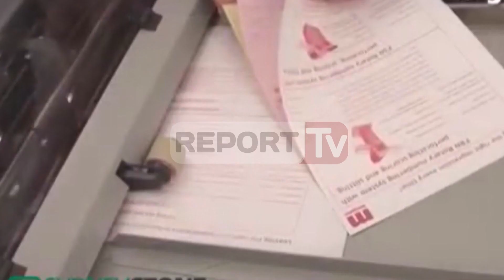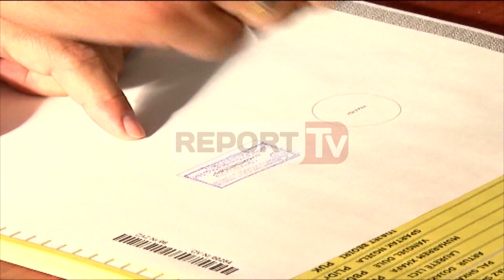Report TV - Pakti politik,bilanci,çfarë fituan dhe humbën Rama e Basha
Me zbardhjen e pikave të marrëveshjes Rama-Basha, ka një bilanc të qartë sa i takon lëshimeve, ofrimeve dhe tërheqjeve të palëve në raport me pozicionet e mëparshme. Kryetari i Partisë Demokratike, Lulzim Basha, gjatë tre ditëve të negociatave të ethshme, ka braktisur kushtet kryesore, mbi të cilat ngiri çadrën e ngujimit dhe shpalli Republikën e Re.

Nën presionin amerikan dhe rrezikun e daljes nga skena politike, Lulzim Basha hoqi dorë nga kryeministri teknik, votimi dhe numërimi elektronik, nga kushti i shtyrjes së zgjedhjeve në vjeshtë, nga përbetimi se nuk do të kishte zgjedhje me Edi Ramën kryeministër etj. Votimi dhe numërimi elektronik, boshti i kauzës së Partisë Demokratike, nuk do të aplikohen në këto zgjedhje parlamentare, por do të eksplorohen mundësitë për t’u aplikuar në zgjedhjet e 2021. Megjithatë, Lulzim Basha dhe opozita shqiptare, si asnjë opozitë tjetër në Evropë, do të futen në zgjedhjet parlamentare me njërën këmbë në qeveri.